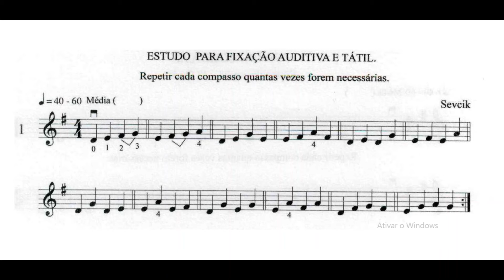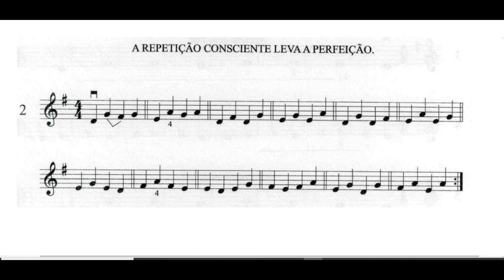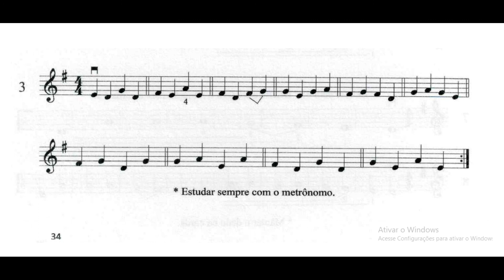Pag 34 Lição 1ao 3 Método de violino módulo 2.